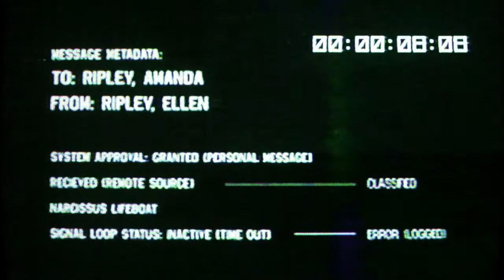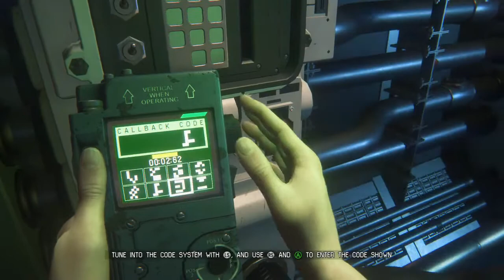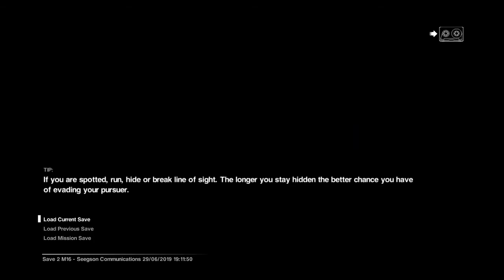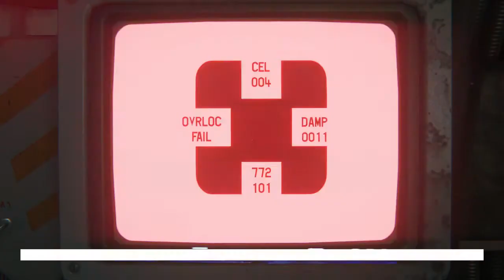Alien: Isolation - PART 24 - no one can hear you scream..